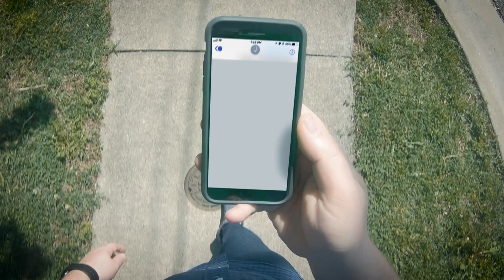Pedestrian Safety 2018 (Spanish Version) :15B